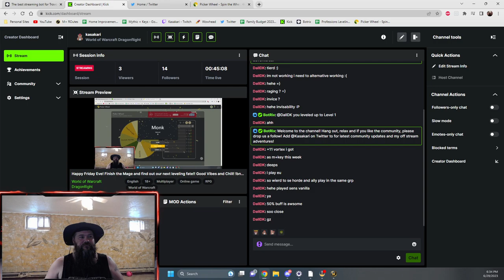Happy Friday Eve Mage to 70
Casual streams spreading positivity and hanging out playing World of Warcraft, Valorant, New World and other games. Catch my streams live on Kick streaming Sunday - Thursday evening at 6:00 PM CST
Finishing Leveling Mage to 70 in World of Warcraft.